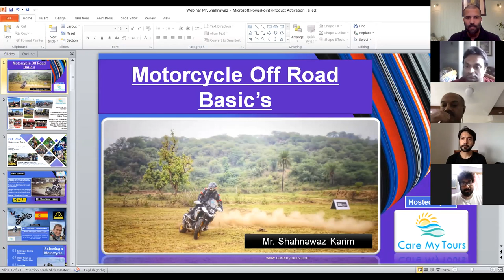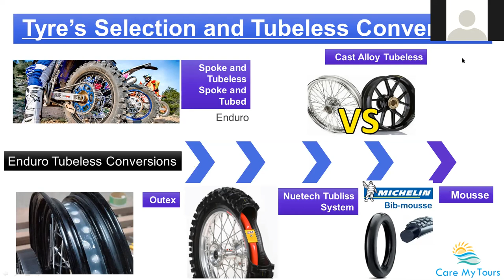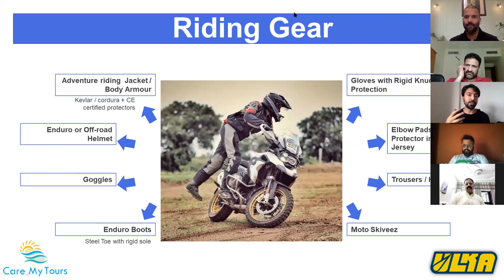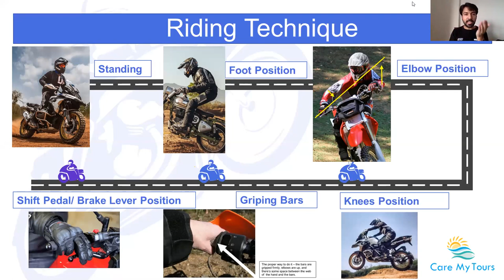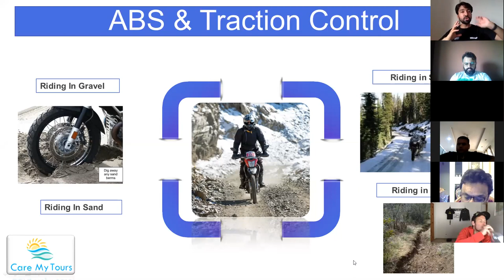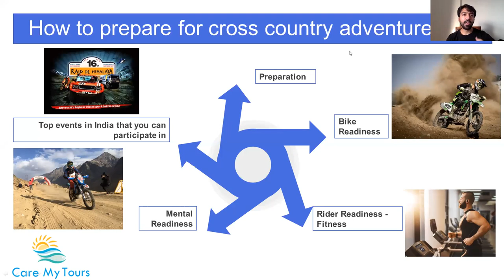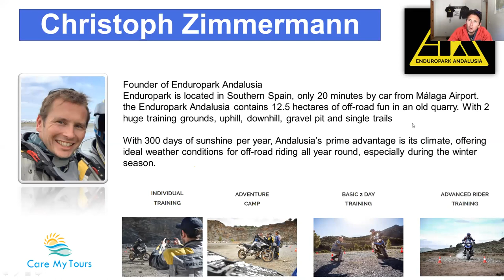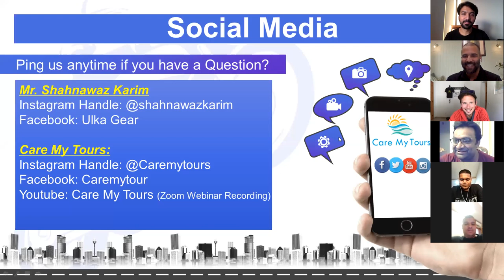Off Road Tips and Techniques by Shahnawaz Karim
Zoom Webinar - Off Road Techniques
Guest Speaker:
1) Mr. Shahnawaz Karim and
2) Mr. Christoph Zimmermann

Care My Tours is Destination Management Company catering to all travel services and specializing in adventure tourism like Superbikes Motorcycle Tours in India and overseas, Supercars Tours, Yacht Tours etc. We promote adventure tourism in India, China, Russia, UAE, Thailand, South Africa, Australia, New Zealand, Europe and many more.
for more details...